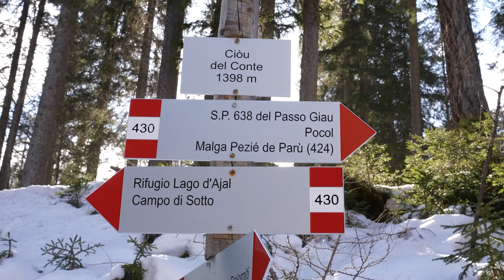Rifugio Lago d'Ajal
Il rifugio Lago d’Ajal è un piccolo gioiello immerso in un paradiso naturale per grandi e piccini. Dopo una radicale ristrutturazione, nel rispetto del contesto in cui si trova, è pronto ad accogliere i suoi ospiti in estate e in inverno.
Il rifugio si specchia nelle acque dell’omonimo laghetto. L’ampia terrazza permette di assaporare i piatti della tradizione direttamente sul lago, avvolti dalle meraviglie delle Dolomiti Ampezzane. Un’esperienza unica!